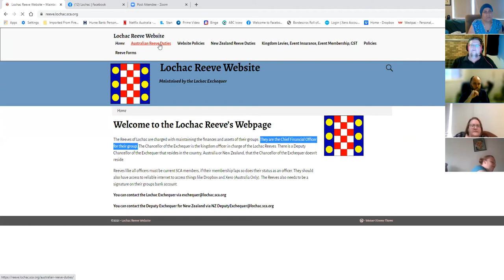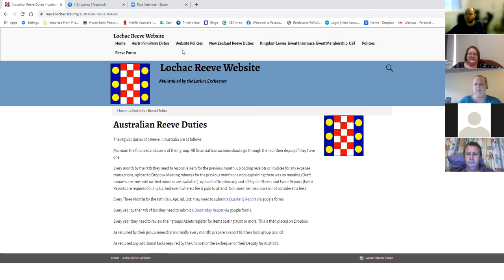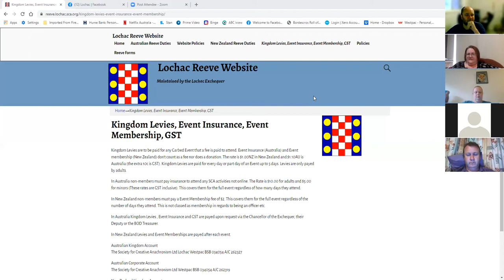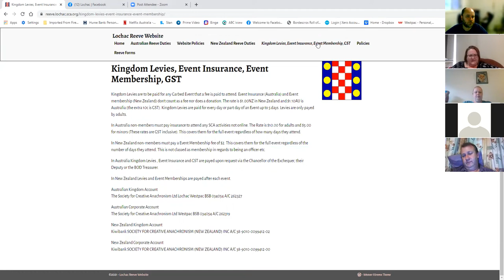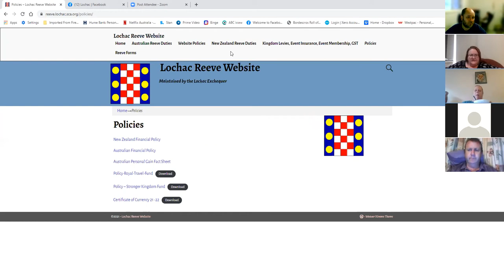Ask the Lochac Exchequer - Australia version for Reeves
If you have any questions you want to ask about being a Reeve in Lochac (Australia) then this is the meeting for you. If you wanted to know what the position involves or if you could do it this can answer all your questions. Keeps your eyes open for the Crescent Isles version coming soon!